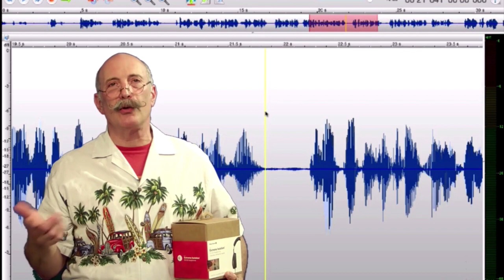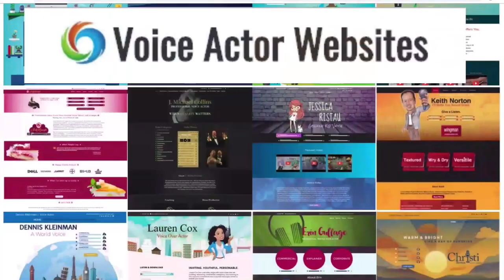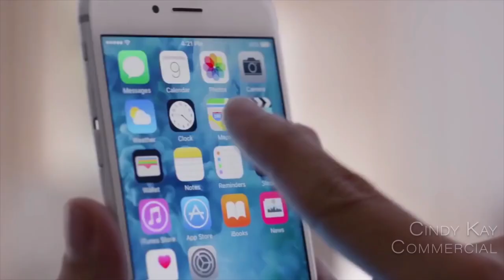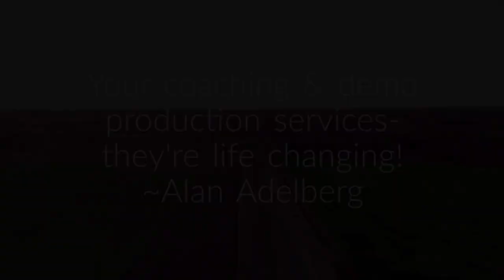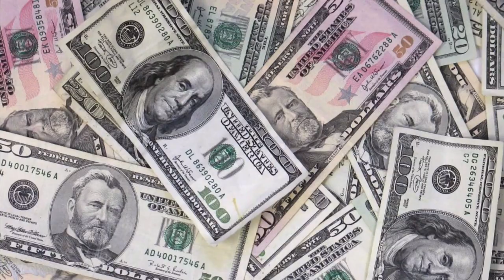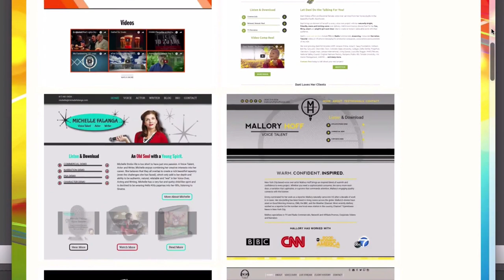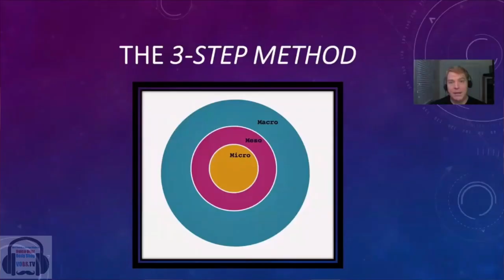VOBS - Voice Over Body Shop - Shelley Avelino - Episode 168 October 7, 2019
We continue to bring you fresh content every week! Our guest this week on Voice Over Body Shop is the very engaging Shelley Avellino!

Shelley is a true Brit, working as a full time professional Voice Actor, Casting & Vocal Director, and a Voiceover Coach.

Although she is based out of the USA, she has secured clients all over the world. Because of this success in navigating the intricacies and nuances involved in doing business with different countries and cultures, she recently launched “Bridging the VO Gap”, to help VO talent learn how to market themselves to International clients.

Bridging that gap between your own country and the rest of the world can be a little daunting and through Bridging the VO Gap, Shelley gives us insights on how to successfully market yourself around the globe, teaching you about worldwide rates and usage and how to conduct yourself professionally and culturally with international clients. Talk about really relevant to VO in 2019!!

Vo2Gogo
Vo2Gogo.com

VOICEACTORWEBSITES.com